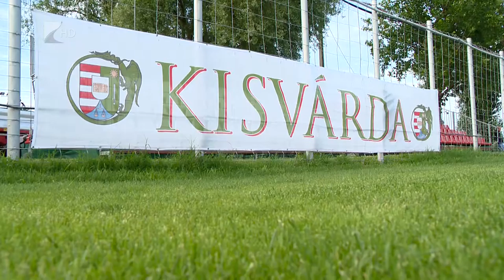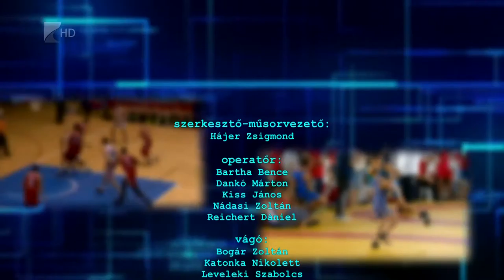Sportszelet 2016.07.01. - Kölcsey Tv